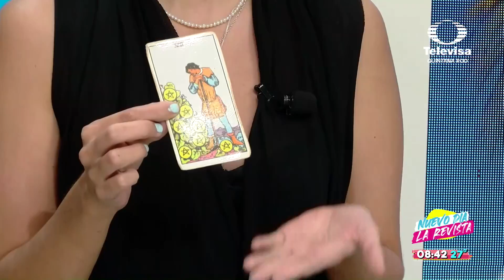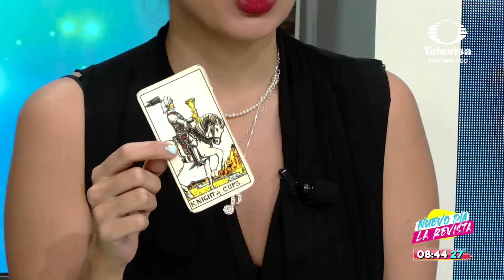VIDAESPIRITUAL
Que te dicen los ángeles con Sharon Ruiz de Velasco